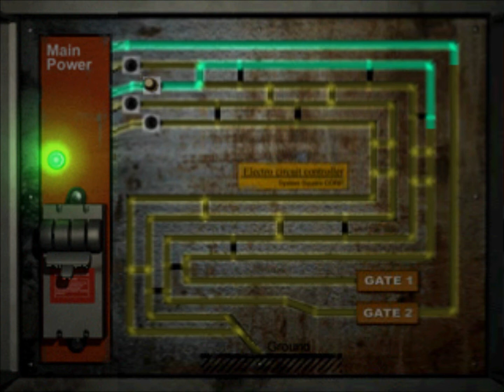Parasite Eve 2 (Part 10) Ambush on The Road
I'm lucky they let me finish off the enemies at the beginning with that trap. That might have saved me later on from ammo problems. I'm also on Disc 2, so I'm making some serious progress.